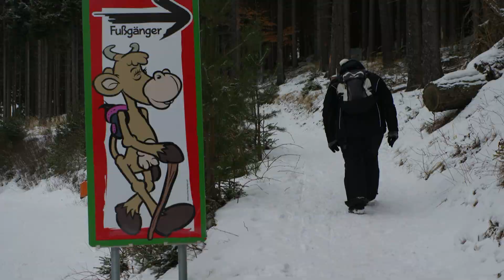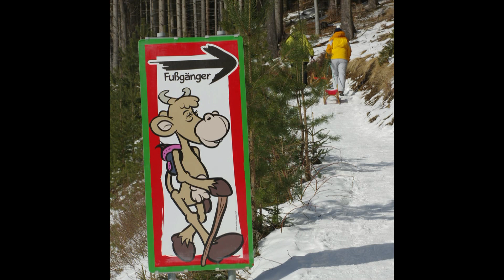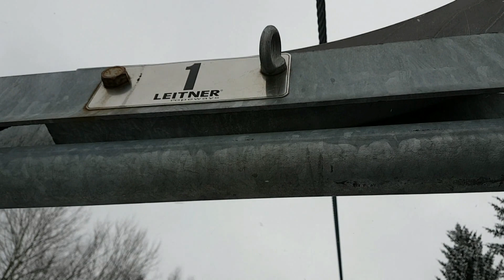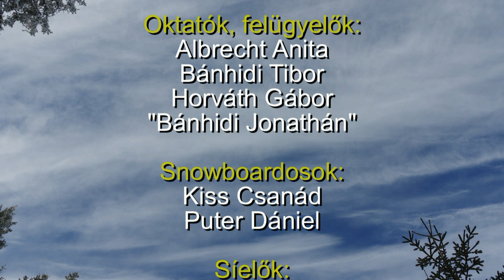Sítábor 2018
Nágocsról a Hetednapi Adventista Egyház helyi gyülekezetéből szervezett Sí- és snowboard tábor 2018 februárjában Mönichkirchenbe Kőszegi szállással. Összlétszám 27 fő, síbérletesek öt éves kortól, síoktató két fő, segédoktató egy fő, négy sofőr, három háziasszony, három nap két éjszaka.